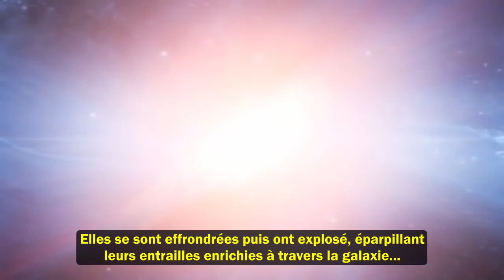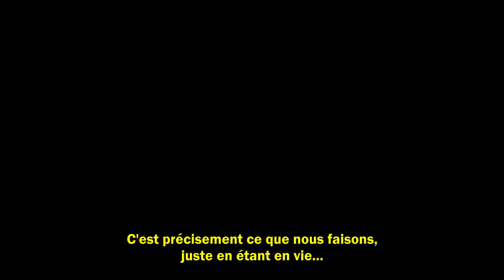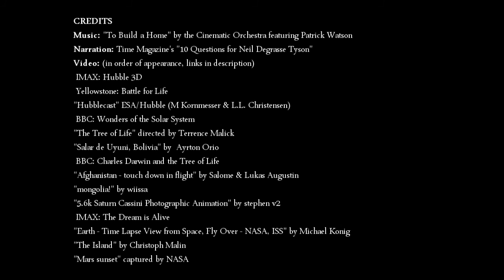La chose la plus incroyable de l'univers ?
Un lecteur du TIME demande à l'astrophysicien Neil DeGrasse-Tyson : "Quelle est la chose la plus incroyable que vous puissiez partager avec nous sur l'univers?"
Voilà sa réponse.